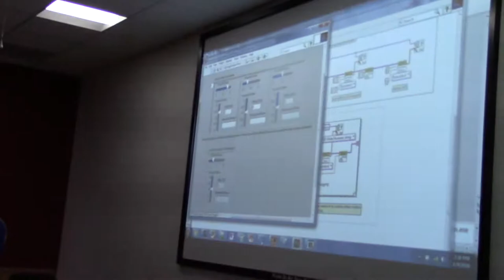Texas Instrument's robot